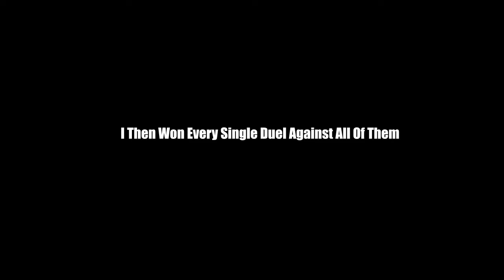Moonlight Greatsword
The MSGS got a buff not too long ago.